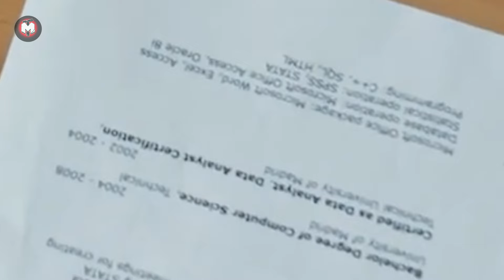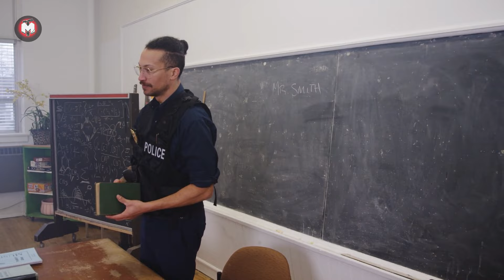Cop Orders Black man To Open His Trunk Has No idea he's Secretly Recording Her!